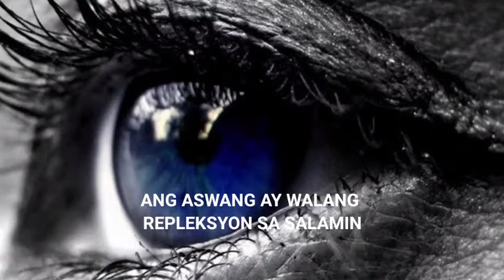TUKLASIN: Paano natin Malalaman kung Kausap natin ay isang Aswang?aswang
TUKLASIN: Paano natin Malalaman kung Kausap natin ay isang Aswang?

Maraming Nagtatanong kung TOTOO nga ba ang aswang? Anong misteryo ang bumabalot nito?

Noon pa ay nakakarinig na tayo ng aswang.  Maraming mega kwento ang naglalabasan tungkol dito.

Marami rin ang nagsasabi na ang mga aswang ay nagbabalat-kayo. minsan ay naging hayop at minsan ay naging tao rin.

Ang masaklap pa dito ay hindi rin natin malalaman kung ang mga Kausap natin  ay aswang rin , maging ang ating mga kaibigan!

Kaya sa videong ito ay malalaman natin ang mga palatandaan kung ang Kausap natin ay isang aswang!

Mahuhuli  mo sila pamamaraang inilahad sa videong ito!

MATERIAL USED IN THIS VIDEO:

Pixel
Chrome/Google
PhilippineOne.com

KINEMASTER- VAMPIRE